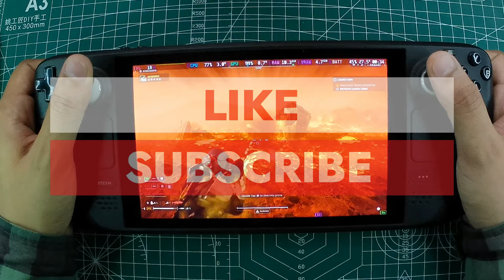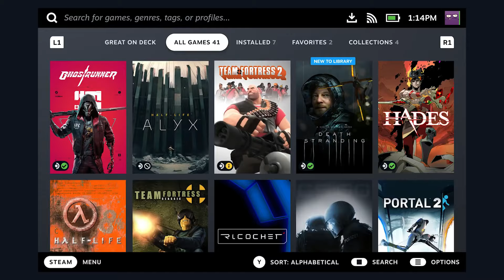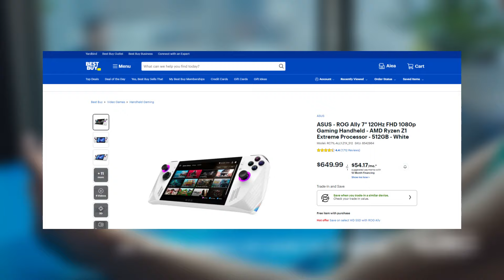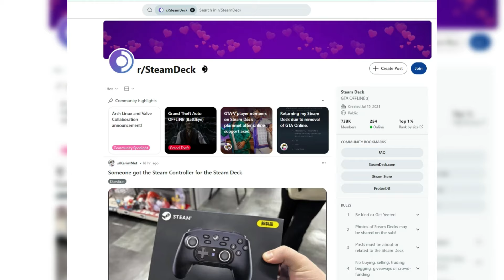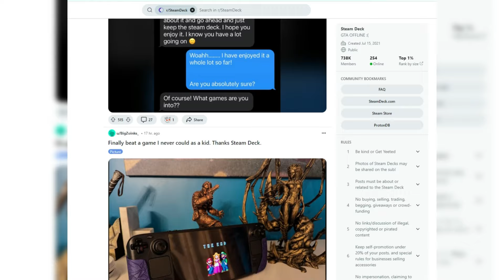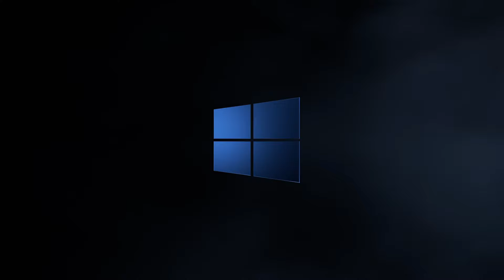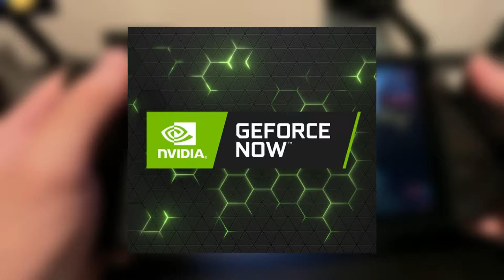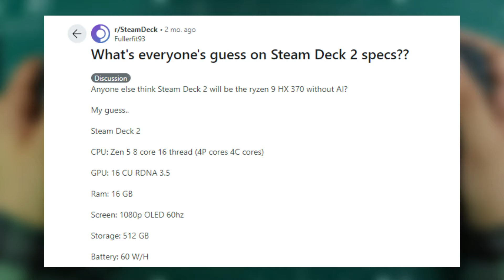Ultimate Reasons Why YOU should Buy A Steam Deck In 2024 | Ultimate Handheld Gaming Companion!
Discover why the Steam Deck is a must-have for gamers in 2024. This powerful handheld console offers a vast library of PC games, incredible performance, and unmatched portability. We'll delve into the benefits of owning a Steam Deck, from playing your favorite AAA titles on the go to enjoying exclusive indie gems. Experience the freedom of gaming anywhere, anytime, with the Steam Deck.

0:00 Intro
0:53 SteamOS: Made for Gaming
2:06 Deck Verified Program: Certainty in Performance
2:55 The Price: A Wallet-Friendly Powerhouse
3:54 Superior Build Quality: Designed to Last
4:44 The Steam Deck Community: A Wealth of Resources
5:38 The OLED Upgrade: Worth Every Penny
6:50 SteamOS vs. Windows: No Contest
7:57 Indie Heaven and AAA Thrills
8:46 The Future of the Steam Deck
9:35 Conclusion: Is the Steam Deck Worth It in 2024?